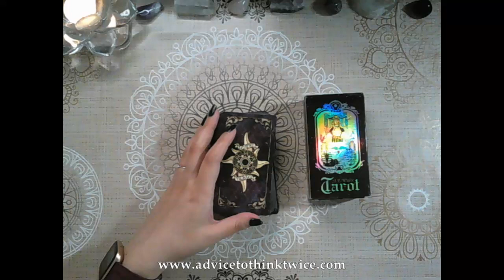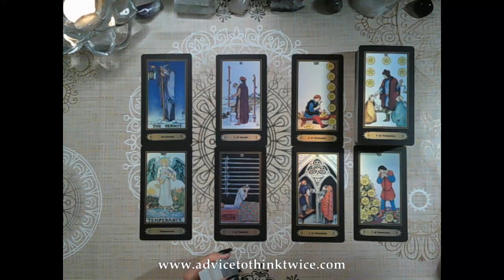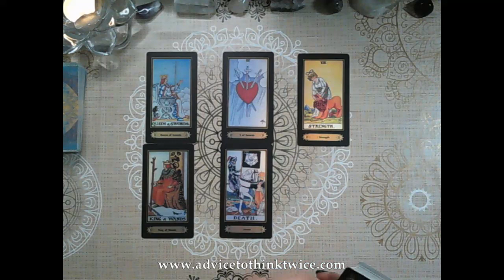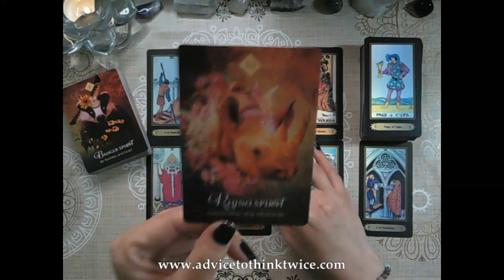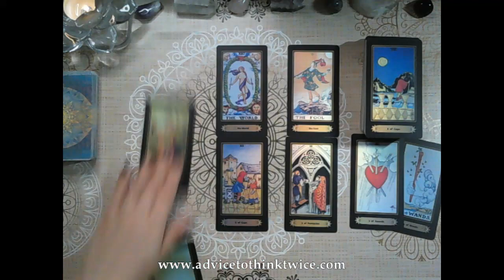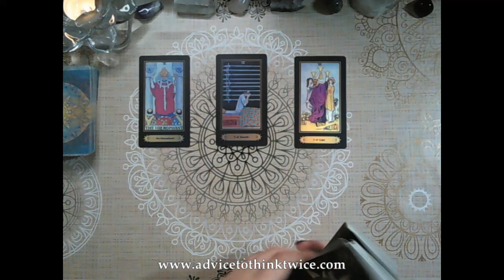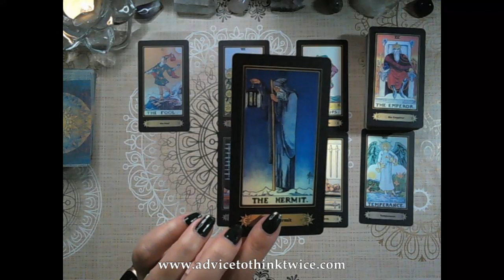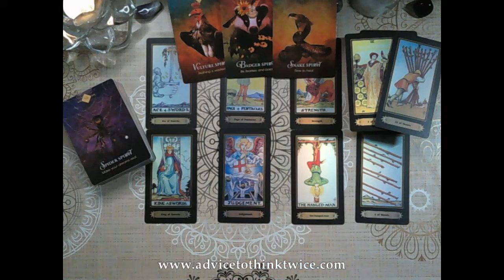Week ahead - ALL SIGNS Timestamped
Hi everyone!
This is a general reading looking at the energies coming up in the week ahead for each of the zodiac signs and advice for out highest good. Remember to watch your sun, moon, rising and Venus signs.

Aries 01:39, Taurus 11:36, Gemini 22:18, Cancer 33:00, Leo 44:48, Virgo 55:25, Libra 01:06:46, Scorpio 01:15:58, Sagittarius 01:25:05, Capricorn 01:33:04, Aquarius 01:42:18, Pisces 01:51:14